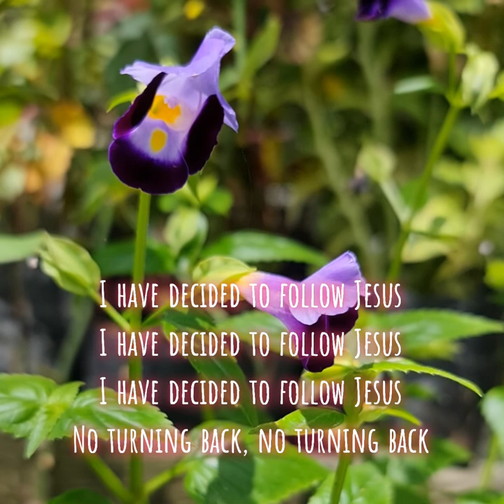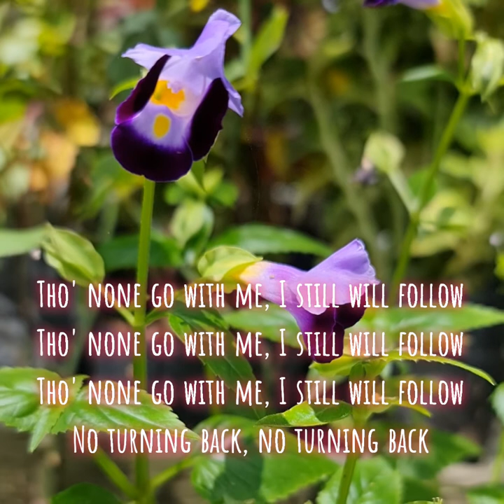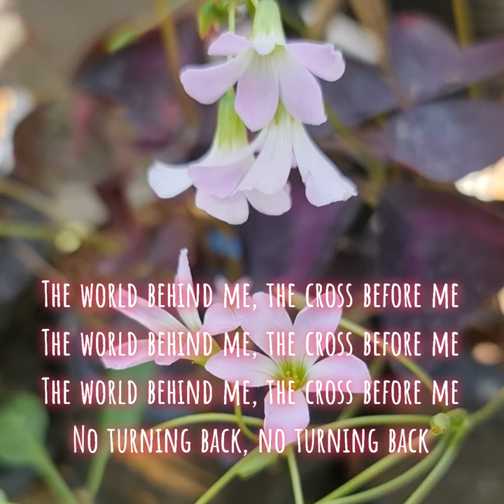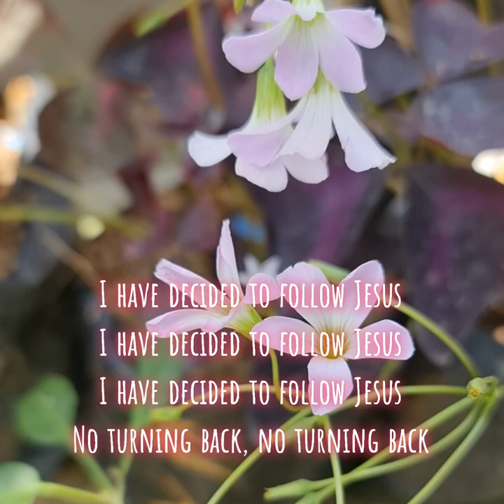I Have Decided To Follow Jesus / John clark & William J. Reynolds, 1959